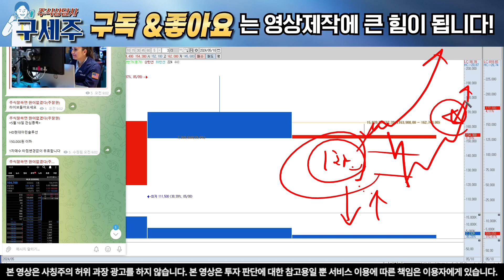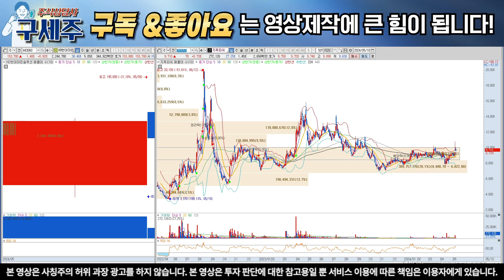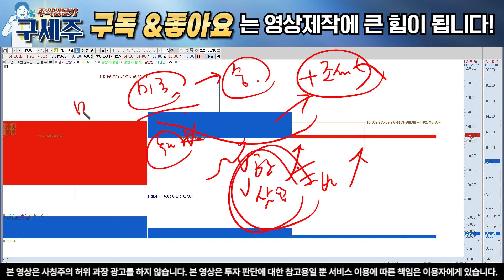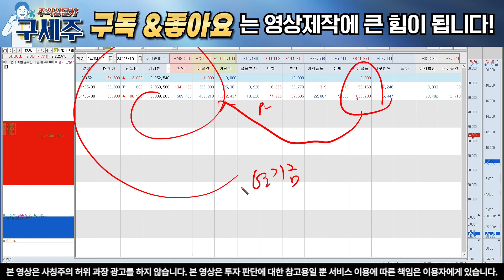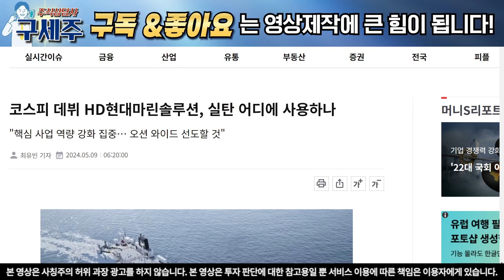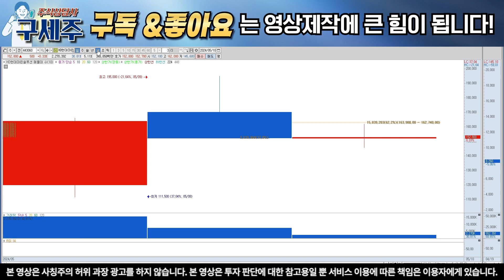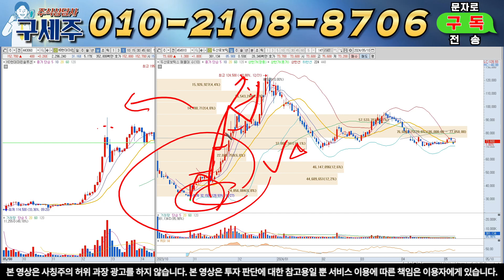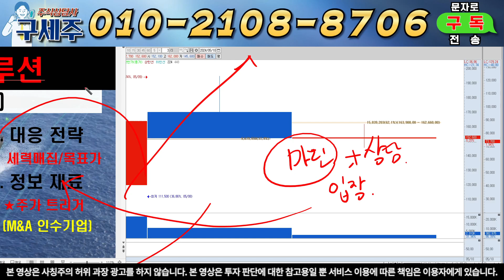[HD현대마린솔루션] 1천500억 풀배팅! 연기금에서 쓸어담는 이유는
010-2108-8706 텔레그램 '입장' 문자주시면 참여코드 전송 드리겠습니다

일정과 이슈들 놓치지 않고있으니 편하게 입장하세요  :)